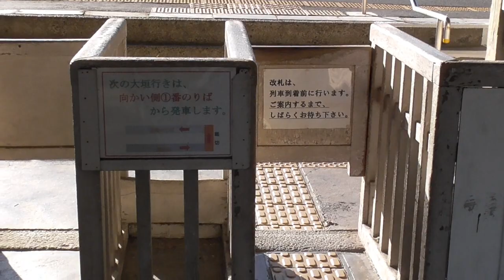【1駅で終点】養老鉄道 西大垣始発大垣行きに乗車！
１駅で終点シリーズの第25作目。まだまだ全然ある1駅で終点。今回は養老鉄道です。最近誕生したらしい1駅列車に乗ってきました。